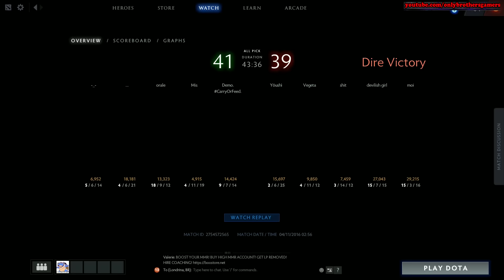Cr1t 7400MMR Plays Riki - Dota 2